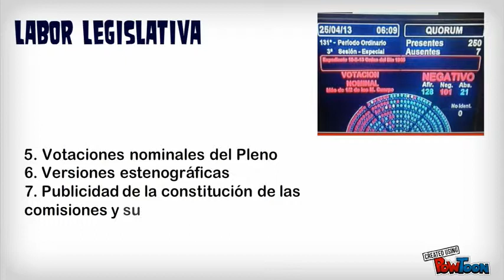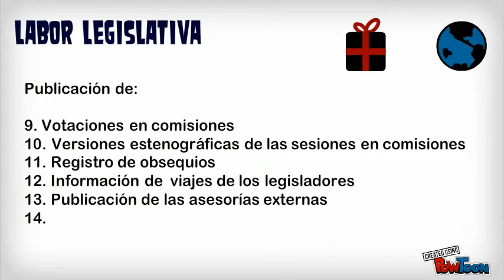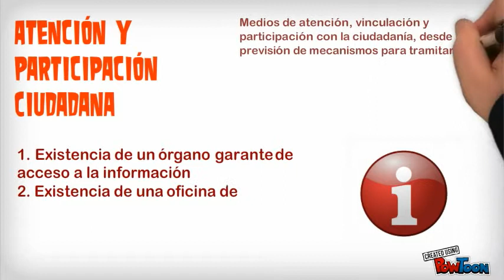Índice de Transparencia Legislativa